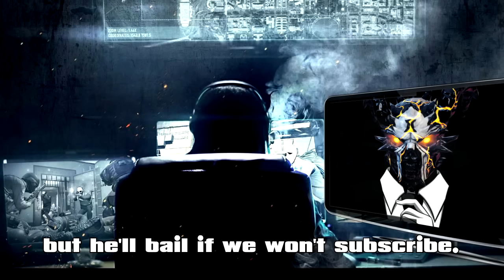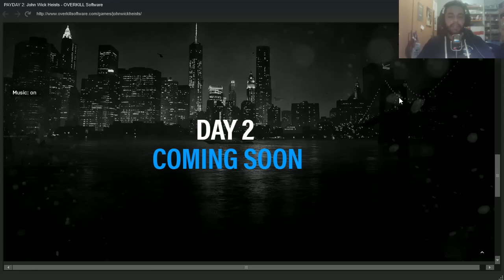PAYDAY 2: John Wick Heists Day 1